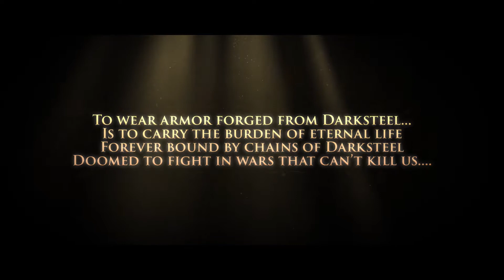Guild Of Darksteel [Switch/PS4/PC] Nintendo Switch & PC Release Date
Guild Of Darksteel is a dark fantasy adventure with an immersive story and beautiful pixel art.

Guild Of Darksteel will launch for Nintendo Switch and PC (Steam) on July 15, 2021, followed by a PS4 version at a later time.